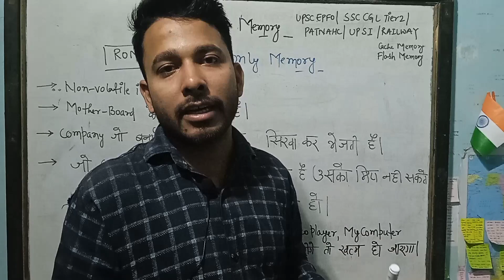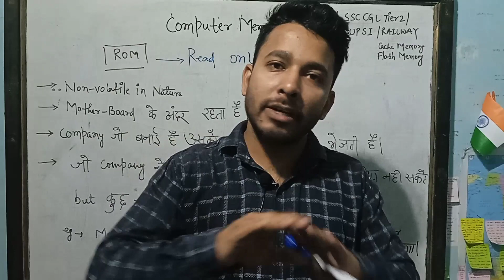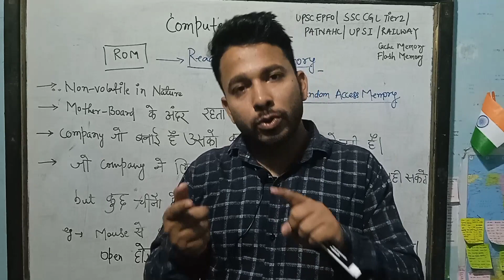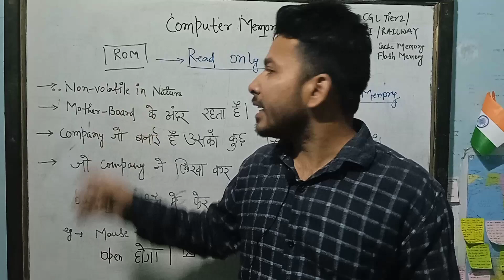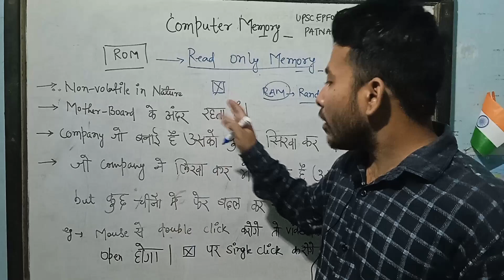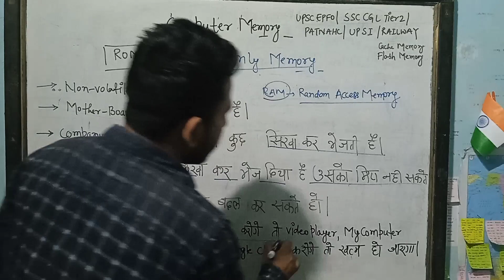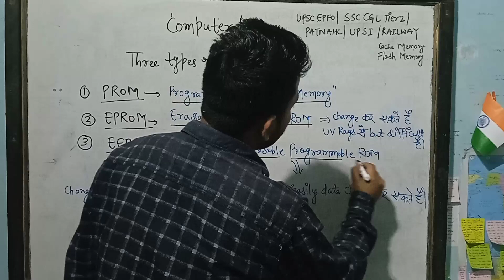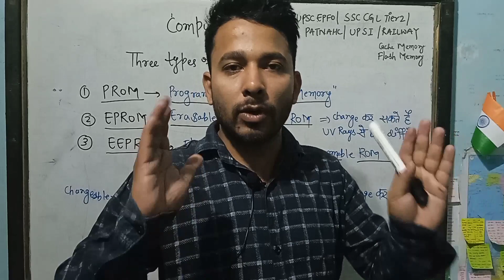ROM computerclasses rom hardware software ssccgl computerforbankexams ssccglcomputer PART 9